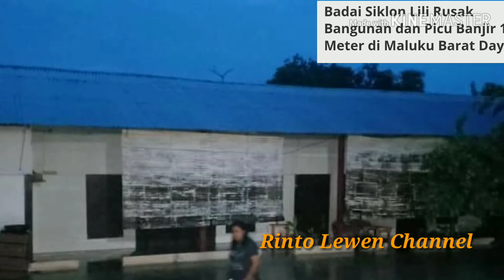Letti Moa dan Lakor di Landa Badai Siklon Lili merusak rumah dan picu banjir 1,5 meter di MBD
Pertama kalinya kepulauan Maluku Barat Daya dilanda Badai Siklon, masyarakat Maluku Barat Daya mohon bantuan pemerintah pusat